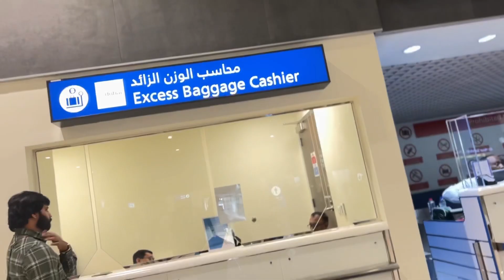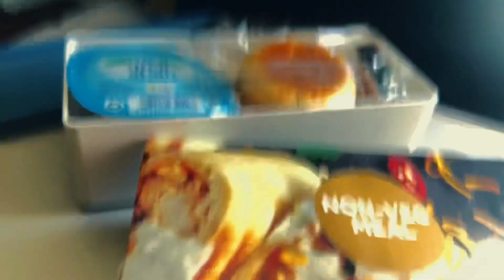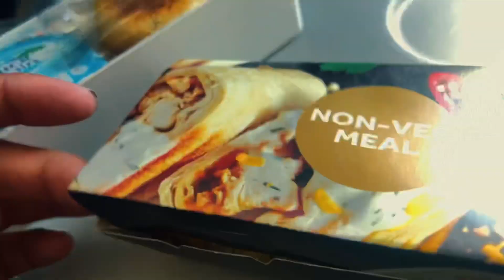Vlog Dubai International Airport full vista with airplanes ✈️ Dubai to Pakistan 🇵🇰